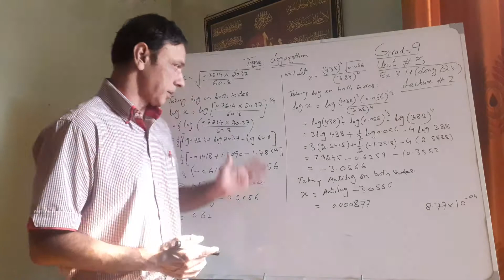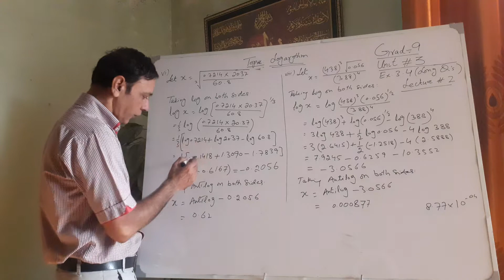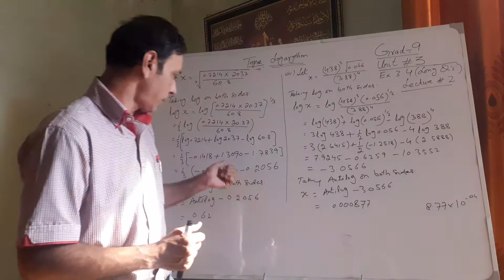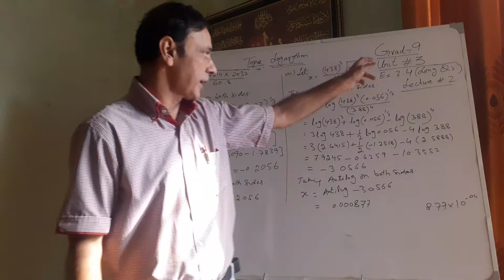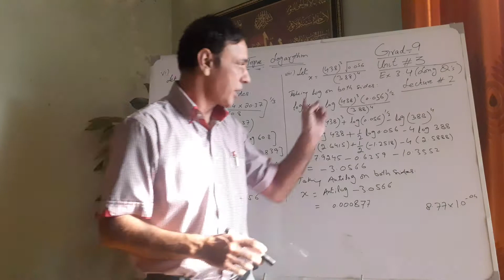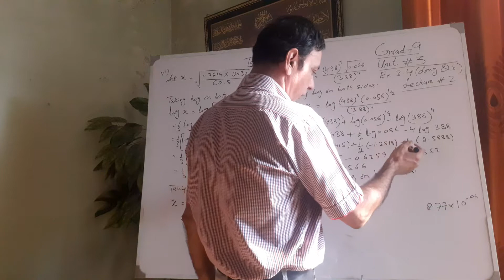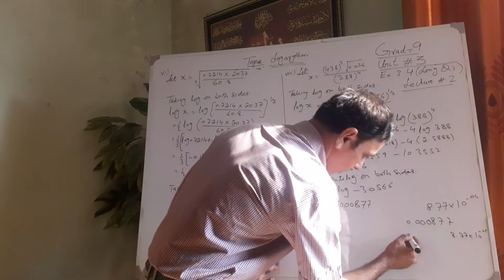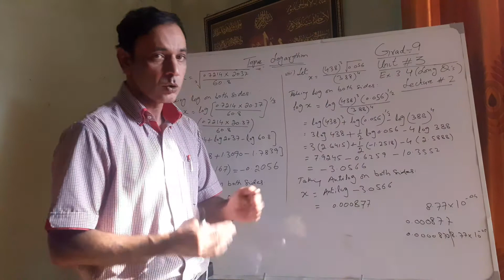Easy Math Class-9 Lec 2 | Ex 3.4 Q# 1 P/# vi & viii | Logarithm | Math solution | Amin Sherwani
Logarythm